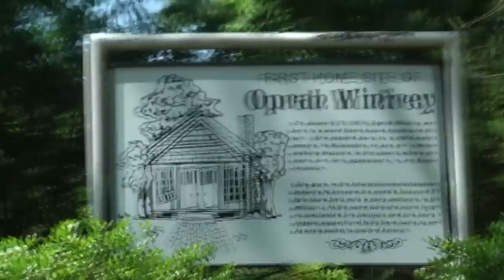22. Oprah Winfrey birth place, Mississippi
Adventure motorcyclist, philosopher, seeker of the peace, soldier of fortune, all round good guy, bears wrestled, tightropes walked, equations solved, virgins enlightened, tigers castrated, bars dried, governments run, test rockets flown, worlds second greatest lover, outrageous lier, with a Lust For Life